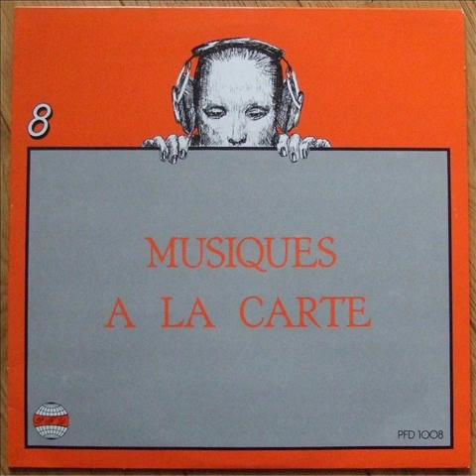Christian Rémy / Jacques Ferchit - La Bonne Conduite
Music for radio and T.V, musical illustrations, film music